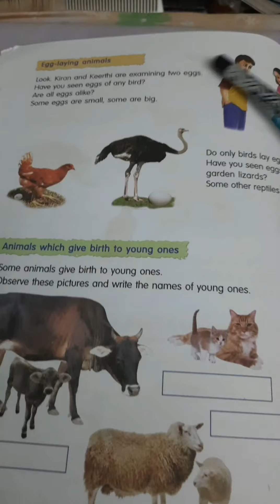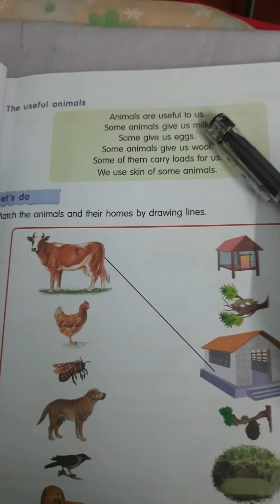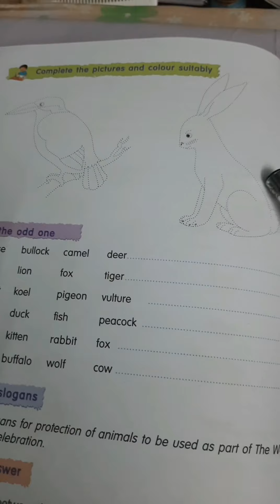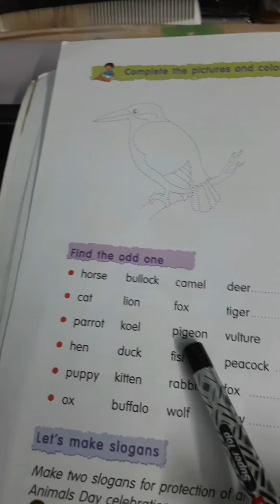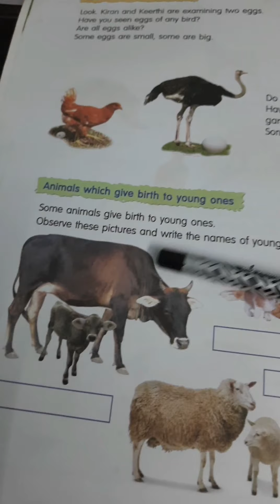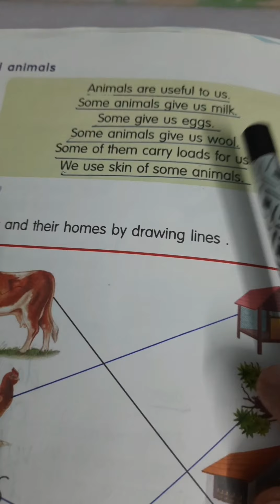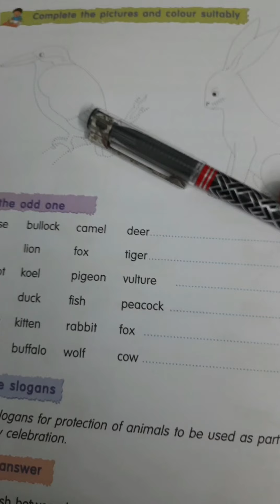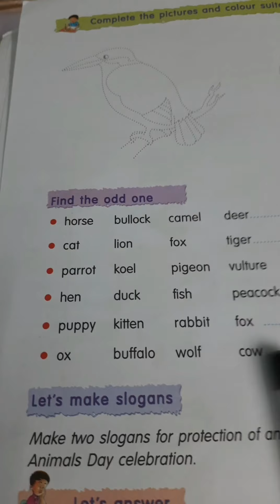Class 2 Chapter 4 The Wonderful World of Animals( part 6)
Holy Cross HSS Thellakom (Swapna Roy)